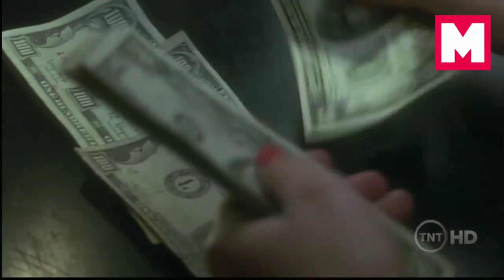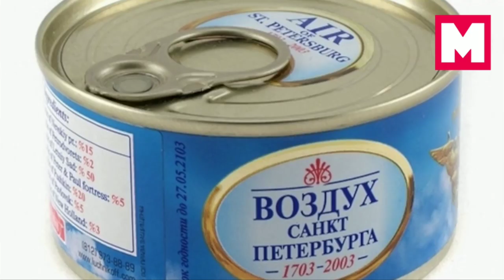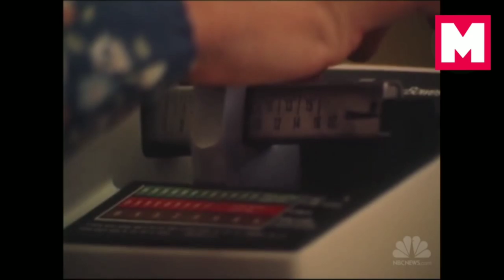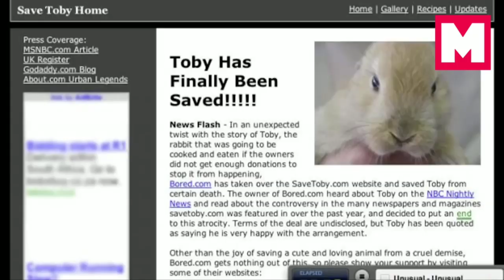Хаводан Пул Килган УЧАР ОДАМЛАР !